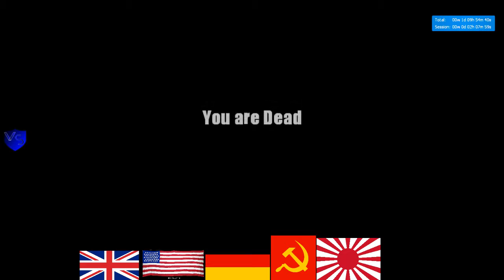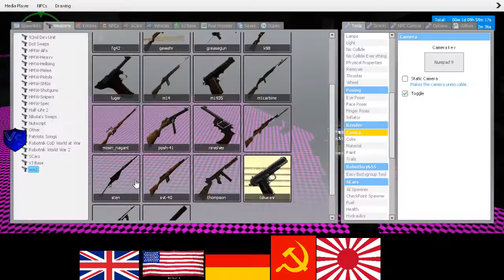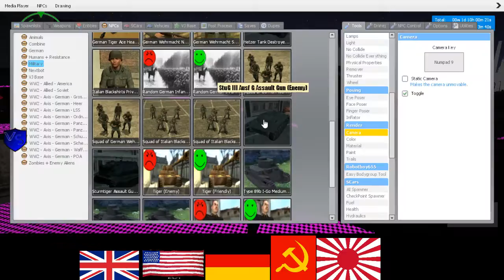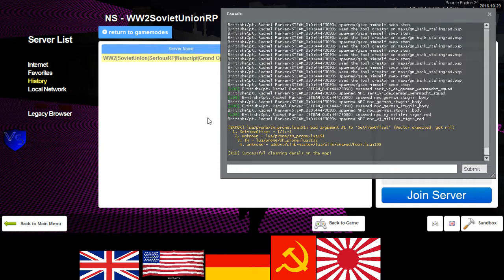SeriousRP HaloRP WWII British 2 3